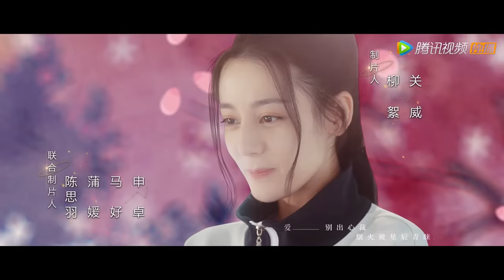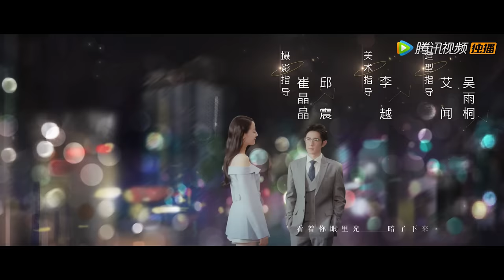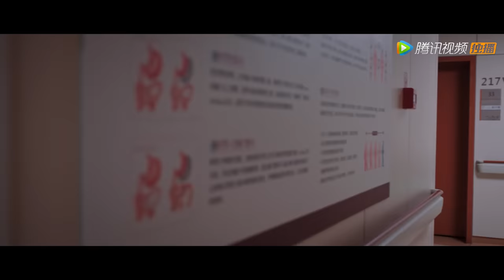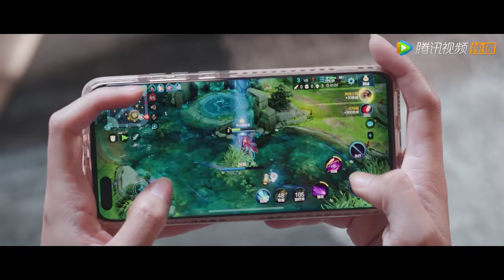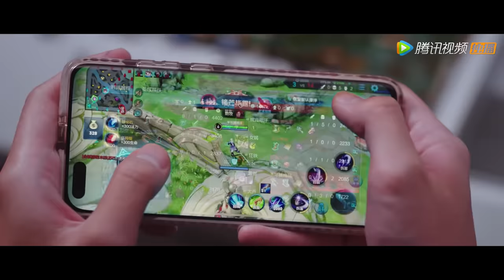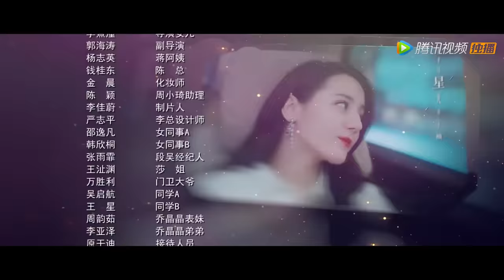ENG SUB【你是我的荣耀 You Are My Glory】EP11 乔晶晶于途和好，沈净得知关在病情（杨洋、迪丽热巴）